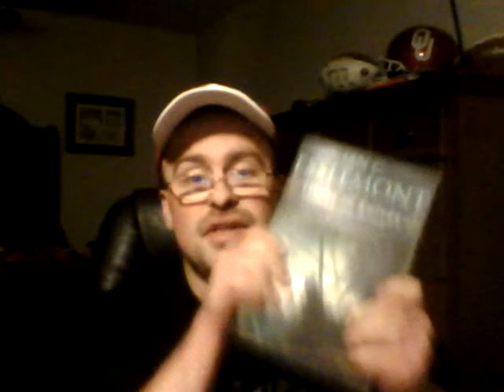Book Review: Night of Knives by Ian C. Esslemont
In this ultimate prequel to the epic fantasy Malazan Books of the Fallen, co-creator Ian Esslemont introduces you into the shared world Stephen Erikson and he developed. The Shadow Moon descends upon the little backwater island known as Malaz. The island that gave the Malazan Empire it's name but what other secrets are laying wait? What of this mysterious Deadhouse? What  horrors will arrive with the coming of The Shadow Moon? We'll discuss them and more.